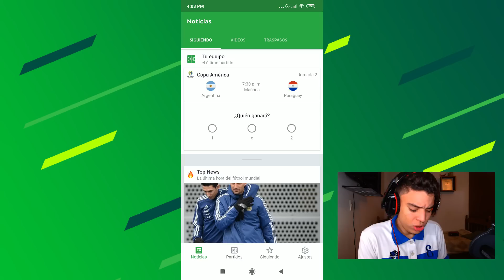ME CONVERTI EN HACKER CUANDO USE LA NUEVA SKIN PERSA EN FREE FIRE| TheHectorino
Free Fire En VivoComo Jugar Free FireTorneo De Youtubers Free FireMusica Para Jugar Free FireTrucos De Free FireFree Fire RandomSi Te Ries Pierdes Free FireSubiendo A Heroico Free FireRap De Free FireProximo Pase Elite Free FireEl Mejor Jugador De Free FireEscondites En Free FireTienda Misteriosa 4.0 Free FireHighlights Free FireLa Liendra Free FireFree Fire En La Vida RealLa Verdadera Historia De Free FireYolo Free FireMemes De Free Fire , JUGANDO ASI "GANARAS TODAS" TUS PARTIDAS //NUEVA TEMPORADA FREE FIRE , PITER!!! DETENTE!!! SOY!! YO! NUEVO MODO!! REVOLUCION!!! OMG!!! FREE FIRE REVISA MI CASO #18 , ME VINE A MEXICO Y ESTA ES LA CASA EN LA QUE ESTARE *hermosa* | TheDonato , ESTA ES UNA DE LAS SKIN MAS PODEROSAS DE LA MP40 EN FREE FIRE Y ESTO OCURRIO *epico* l Jeanki , EN PAZ DESCANSE MI SILLA GAMER... *la he roto por siempre* 😢 , LOGRE USAR EL NUEVO PERSONAJE A NIVEL MAXIMO Y JAMAS CREI QUE PASARIA ESTO!! FREE FIRE , COMPRE TODA LA ACTUALIZACIÓN! DE FREE FIRE PARA ESTO!